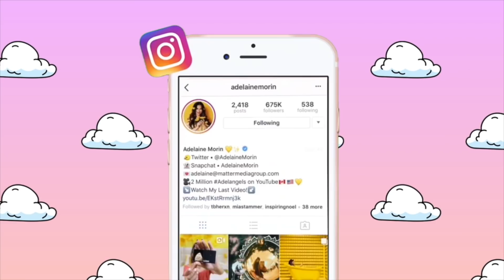Boyfriend picks out my Victoria's Secret Outfits! He was so embarrassed lol...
6-295 Queen Street East, Suite #326